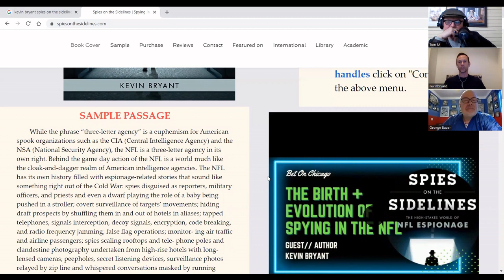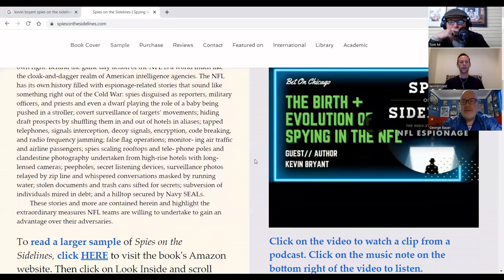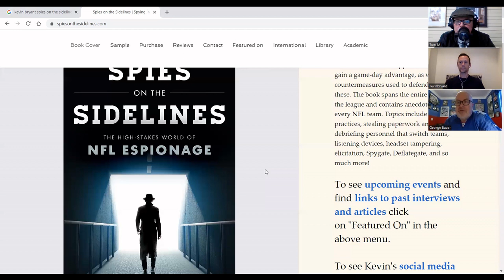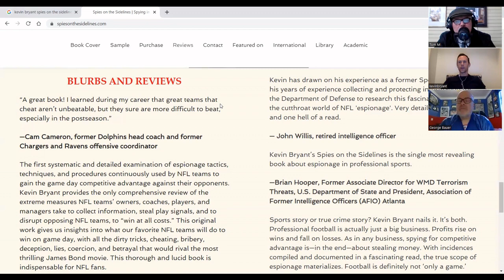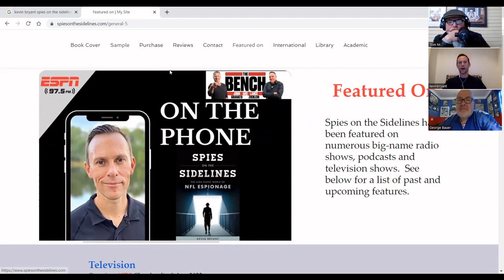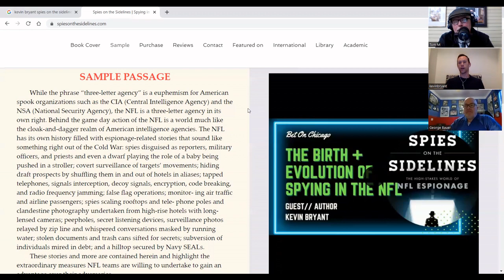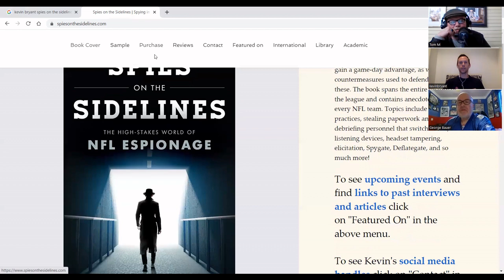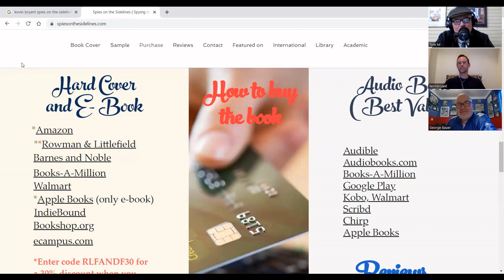NFL Spies Playoff and Super Bowl Edition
Kevin Bryant, author of "Spies On The Sidelines: The High Stakes World of NFL Espionage", and co-host George Bauer came by to discuss Kevin's great book, and discuss how NFL teams try and find that 'edge" by gathering info on their opponents.  The methods used become greater and more intense as the teams progress through the playoffs, and culminate for the Super Bowl.